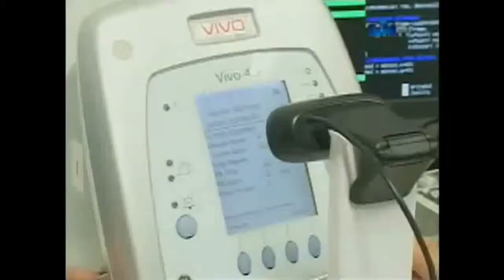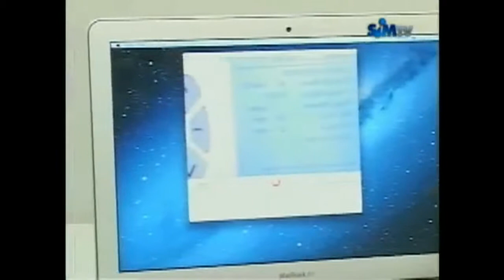ELA SimTV 281212